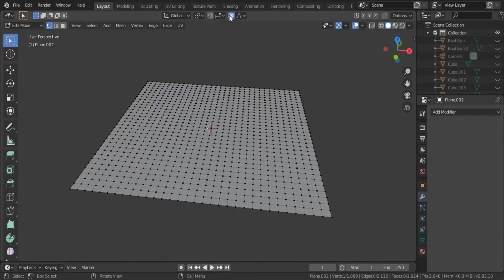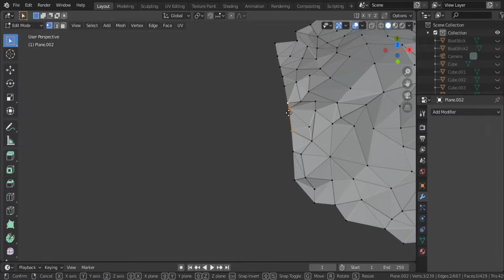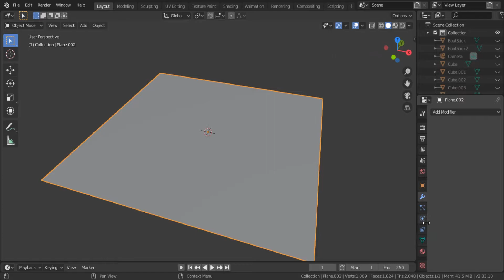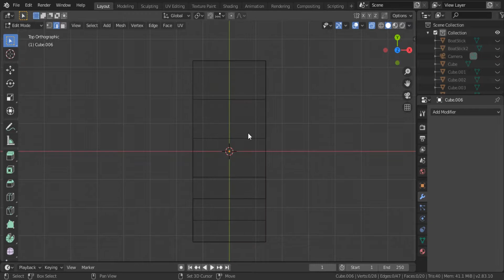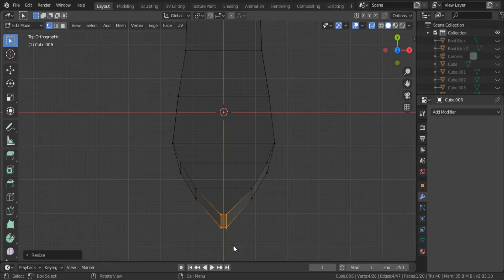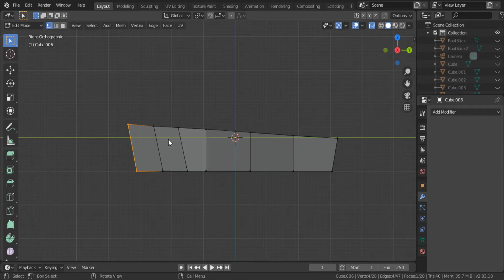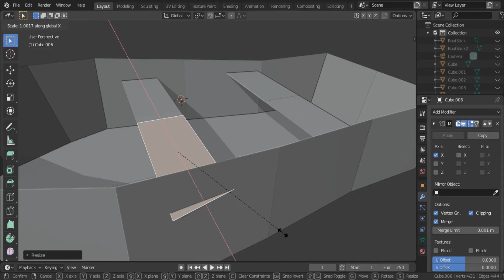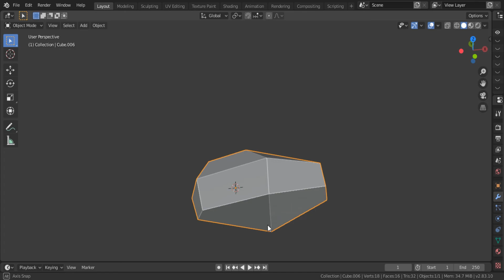Low Poly Island 3D | Blender 2.8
Made low poly island and boat in Blender 2.83
I just included essential low poly models which were necessary and skipped the simple ones.